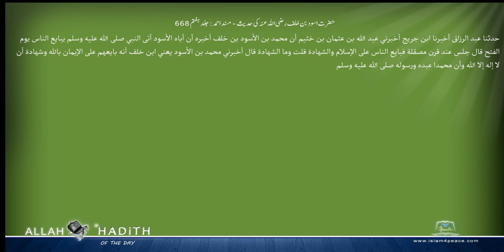حضرت اسود بن خلف رضی اللہ عنہ کی حدیث مسند احمد Musnad Ahmad Islam4Peace com